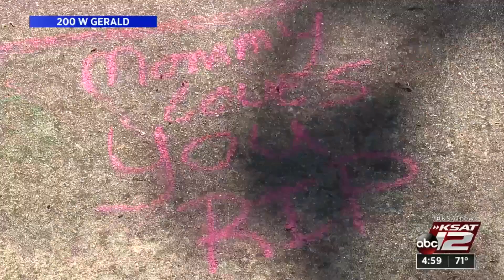‘I couldn’t help him’: Mother of slain 14-year-old carried son as he took his last breaths